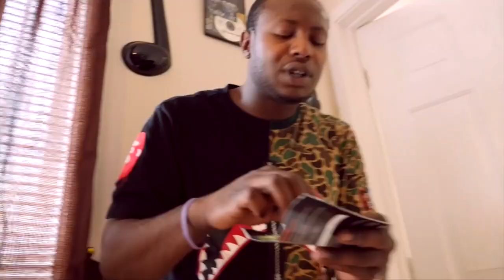Hands ✋🏾🤚🏾s On-DAVO BBM (prod.4point0lehgo)